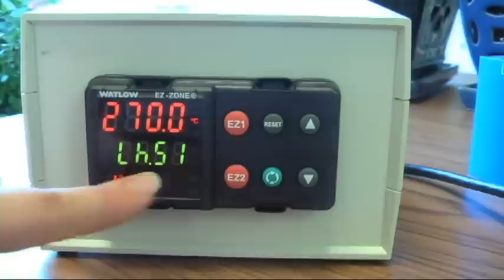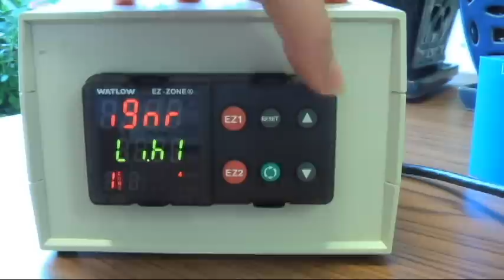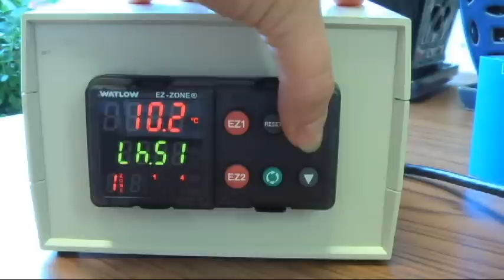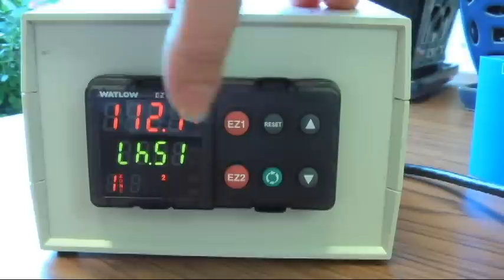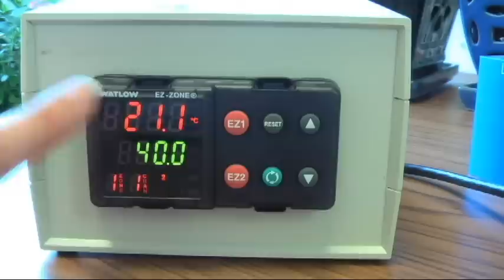Set OverTemp Control - Cascade TEK's TFO Ovens.avi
Setting the Over Temperature Protection on the Watlow Control for Cascade TEK TFO Ovens